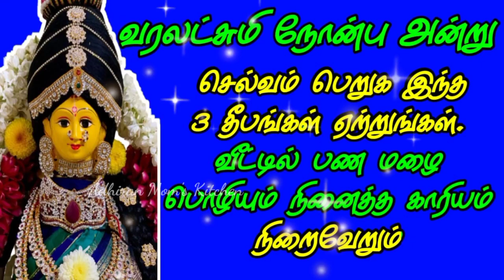வீட்டில் செல்வம் பெருக இன்று இந்த தீபம் ஏற்றுங்கள்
விநாயகர் மந்திரம்

ஓம் கம் கணபதயே நம

Varalakshmi nonbu pooja in Tamil
Varalakshmi viratham in Tamil
Varalakshmi viratham irupathu eppadi
Varalakshmi vratham 2022 Tamil
வரலட்சுமி நோன்பு 2022
வரலட்சுமி விரத பூஜை முறைகள்